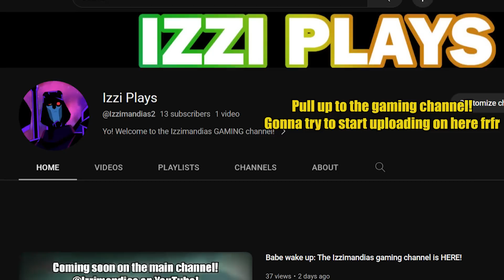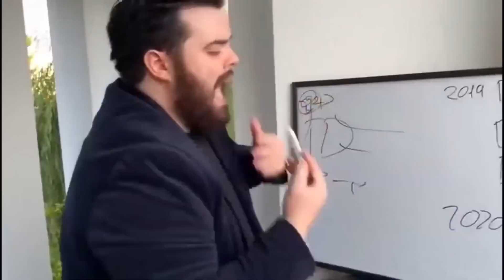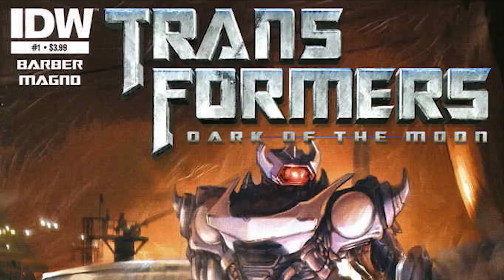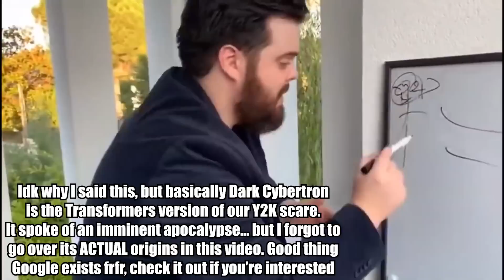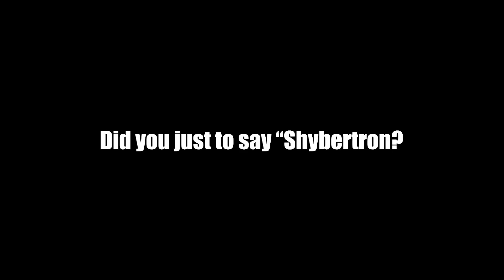SHOCKWAVE IS THE ULTIMATE MENACE (Transformers Black Air Force Analysis)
The long-awaited Shockwave video has FINALLY arrived! Enjoy!

*MUSIC USED DURING THE VIDEO*